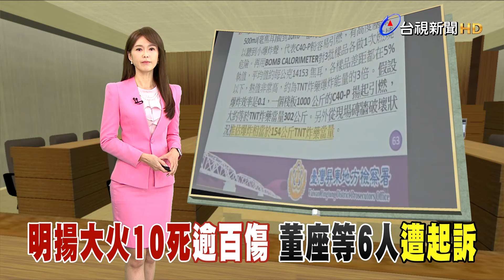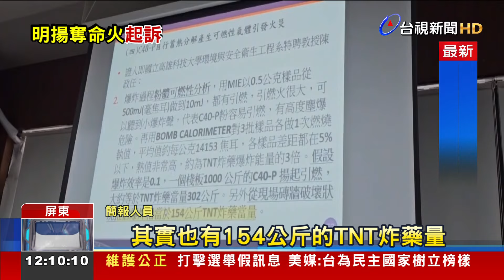明揚大火10死逾百傷 董座等6人遭起訴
去年9月，屏東明揚工廠大火，造成10死，上百人輕重傷，檢方歷經4個月偵查終結，認定存放原料倉庫，並無防止高溫設備，明知生產物料「架橋劑」，為有機過氧化物，具危險性，且有最高安全存量限制，但包含董事長、總經理等6名管理階層幹部，疏於注意，因此依職業安全衛生法、過失致死、過失傷害等罪嫌起訴，其中，董事長劉安(皓)、總經理呂英誠，遭求處有期徒刑5年。